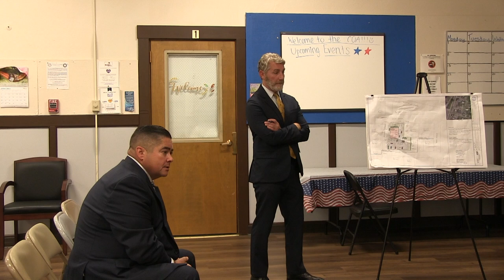Somerset Zoning Board of Appeals - July 1, 2021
A meeting of the Somerset Zoning Board of Appeals held at the Somerset Council on Aging on July 1, 2021.